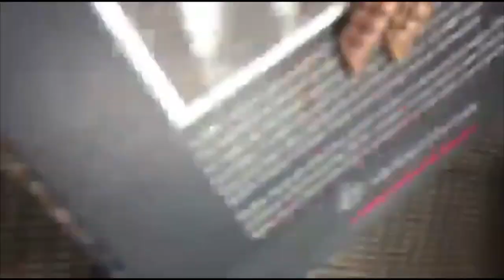My dog barked at Julien Solomita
The fan perspective during a Last Minute Trip. This video is my experience during S2 E1 of Waffsicle’s series LMT where Julien and Collin visit Collinsville, IL. I could not have asked for a better time meeting one of my lifelong icons so I hope I managed to capture the essence of the ordeal for you to enjoy!

Dink fam:
Jamie @jamiedink_
Jamie’s mom
Alex
Jason
Ashley
Ashley